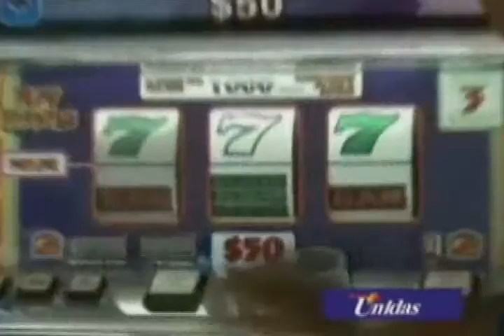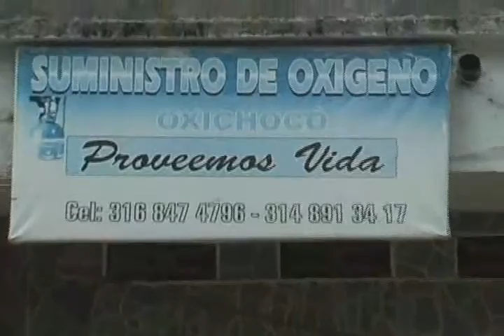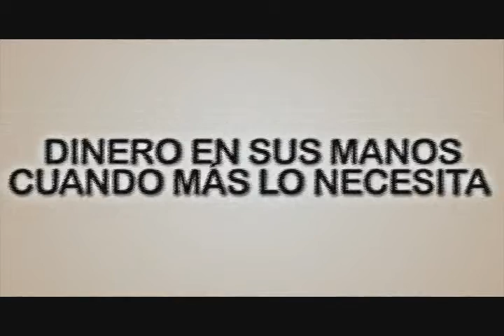RTV NOTICIAS DEL CHOCO, EMISIÓN DEL 27 DE ENERO DE 2016